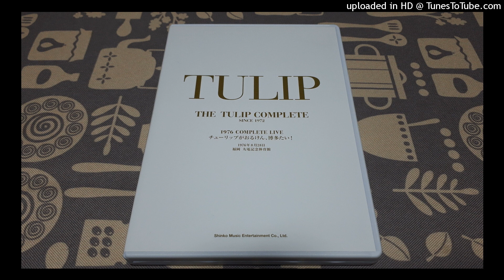ＴＵＬＩＰ サボテンの花 [Live]